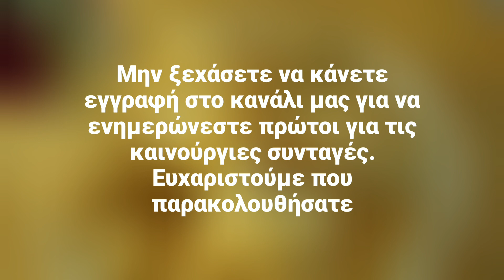Νόστιμα Τυροπιτάκια Κουρού | Loukoumaki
Ζύμη κουρού , Τυροπιτάκια με γέμιση γιαουρτιού απο το καναλι μας  Loukoumaki

Υλικά
500 γρ αλέυρι για όλες τις χρήσεις
1 μπεικιν παουντέρ
Άλατι

Μια πέζα ζάχαρι
1 κσ ξύδι
200 γρ γιαούρτι στραγγιστό
200 γρ σπόρελαιο
50 γρ ελαιόλαδο

*προαιρετικά για την ζύμη ενα σφηνάκι γάλα
Γέμιση
250 γρ τυρί φέτα θρυματισμένη
3 κσ γιαούρτ στραγγιστό
Ρίγανη
Μαύρο πιπέρι
Θυμάρι

ρηγούμενο •

0:04

Το βίντεο θα ξεκινήσει σε 5

188 χιλ. προβολές · πριν από 3 έτη#NoCopyrightMusic VlogMusic AudioLibrary...περισσότερα

4,84 εκ.

2,3 χιλ.

Κοινοποίηση

Αποθήκευση

Αναφορά

Σχόλια90

Προσθήκη σχολίου…

Eine Frau als Lokführer?

Χορηγούμενο

bwegt.de

Öffnen

Όλα

Σχετικά

Για εσάς

Πρόσφατες μεταφορτώσεις

1:44:52

Chill Lofi Mix [chill lo-fi hip hop beats]

Settle•19 εκ. προβολές

6:00

Stromae Alors on danse(making of).mpg

Estudios25 Peru•38 εκ. προβολές

4:49

Είμαι λυπημένος!

Open Video Lab•719 χιλ. προβολές

10:37

Αστείες και στρατόκαυλες στιγμές από το ΣΒΕΑ - Μέρος 2ο

Argyrius•447 χιλ. προβολές

20 βίντεο

monograph

3:18

Electronic music/ Top Ten/ no copyright

Musica sin mas.Νέο18 προβολές

18:44

Light Vlogs - 1# (Movie in Kythera)

Light Official •332 χιλ. προβολές

3:01

Frontline

Jay Someday - Topic•2,7 χιλ. προβολές

4:42

Snack Attack

Eduardo Verastegui•55 εκ. προβολές

2:02

Andon

Orro.Band - Topic•68 χιλ. προβολές

27:15

Σεφερλής - politicaly correct - καφενειο

georgios 74•230 χιλ. προβολές

3:06

Lock Down

Adam Skinner & Dan Skinner - Topic•23 χιλ. προβολές

Περιγραφή

2,3 χιλ.Επισημάνσεις "μου αρέσει"

188.855Προβολές

202018 Μαΐ

❤️ We upload a new song EVERY day ——— ⭐ Free Download ——— ⚠️ You’re free to use this song in any of your YouTube videos, but you MUST include the following in your video description (Copy & Paste): Lockdown by Baribal & Pold  ￼ / pold-music    ￼ / thatdudebrb   Creative Commons — Attribution-ShareAlike 3.0 Unported — CC BY-SA 3.0 Free Download / Stream Music promoted by Audio Library   ￼ • Lockdown – Pold & Bari...   🎵 Track Info: Title: Lockdown by Pold & Baribal Genre and Mood: Dance & Electronic + Inspirational ——— 🎧 Available on: Spotify iTunes Deezer YouTube:   ￼ • Baribal & Pold - Lockdown   SoundCloud:  ￼ / baribal-pold-lockdown   Google Play ——— 😊 Contact the Artist: Pold:  ￼ / pold-music ￼ / pold.music    ￼ / poldmusic   Baribal:  ￼ / thatdudebrb ￼ / zfresem